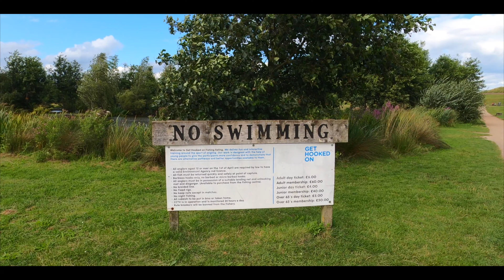Northala Fields, London, UK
Northala Fields is a park located in Northolt, in the London Borough of Ealing. It was opened in 2008 and consists of four artificial hills standing next to the A40 Western Avenue, as well as several fishing lakes, a large field area a children's play area and adjacent café.